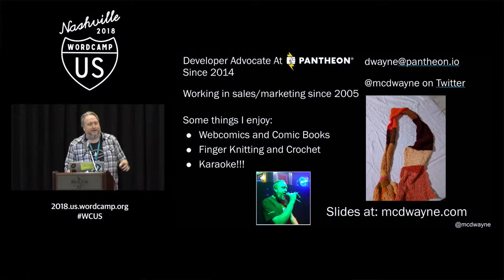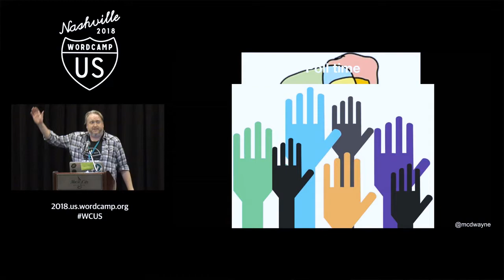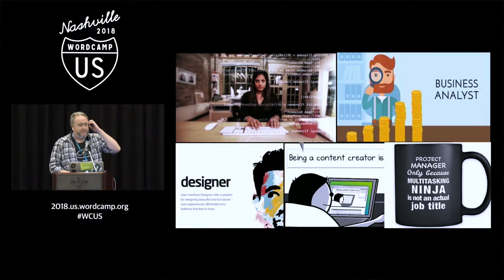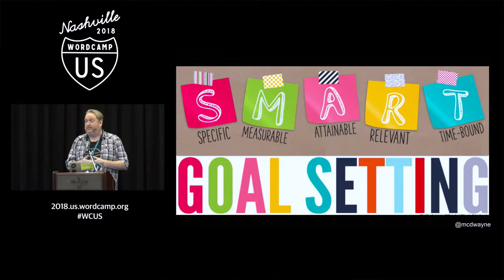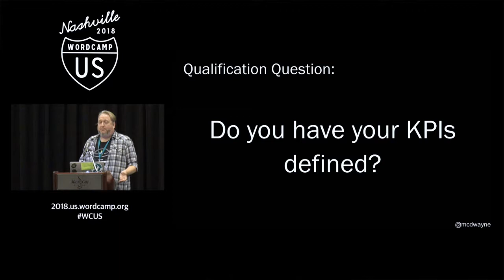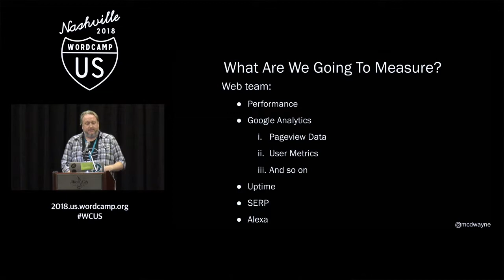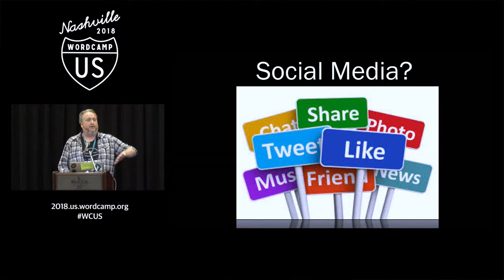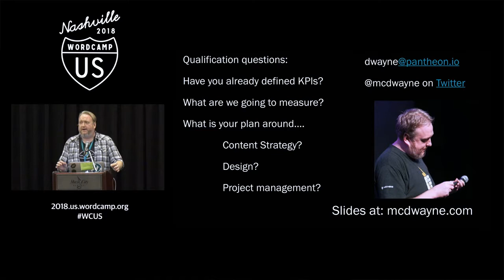Dwayne McDaniel: Nobody wants a website. They want results!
How many times have you been in a situation where the client is never happy with the results, no matter what you do? How many ’emergency’ messages have you responded to because the site isn’t quite right in some new way? How many clients have you lost or fired because they honestly had no idea what they really wanted? If you answered yes to any of those questions, this session is for you!
Gathered from years of ‘learning it the hard way’ I am excited to share my knowledge with Freelancers, Agency Owners, Project Managers, Business Development professionals as well as anyone else who wants to better manage conversations.
Walk away from this talk with a better understanding of:
Project And Sales Pipeline Strategy
Uncovering Client Business Goals
KPIs vs KPIs
Managing Scope